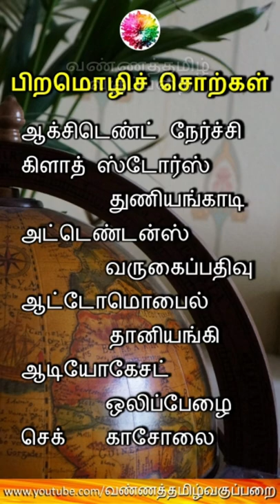பிறமொழிச் சொற்கள் பகுதி 4 தமிழ் அறிவுப் பெட்டகம்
நன்றி...

பத்தாம் வகுப்பு தமிழ்ப் பாடநூலில் உள்ள   பாவலரேறு பெருஞ்சித்திரனார் அவர்கள் இயற்றிய   ’அன்னை மொழியே’ மனப்பாடப் பாடலுக்கு,

இசை அமைத்த தமிழ்த்திரு ஹரிகுமார் அவர்களுக்கும்,

பாடலைப் பாடிய தமிழ்த்திரு சுஜிதா அவர்களுக்கும்,

ஒலிப்பதிவு செய்த தமிழ்த்திரு கவாஸ்கர் அவர்களுக்கும்,

இசை மீட்டிய இசைக்குழுவினர் அனைவருக்கும்,

சிறப்பாகப் படைத்த கல்வி தொலைக்காட்சிக்கும்,

முன்னெடுத்த தமிழ்நாடு அரசு பள்ளிக் கல்வித்துறைக்கும்

வண்ணத்தமிழ் வகுப்பறை கல்விக்குழு தனது நெஞ்சார்ந்த நன்றியினைத் தெரிவித்துக் கொள்கிறது.

Name : Mohanraj Chandrasekaran
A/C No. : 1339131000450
IFSC Code : CNRB0001339
SWIFT Code : CNRBINBBBFD
A/C Type : Savings Bank
Bank : Canara Bank
Branch : Mangalam Branch

அனைவருக்கும் கல்வி, தரமான கல்வி, சமமான கல்வி எனும் இலக்கை நோக்கிய நமது பயணத்தின் முயற்சியே இந்த ”வண்ணத்தமிழ் வகுப்பறை” வலையொளிப் பக்கம். பாடப்பகுதிகளை எளிமை ஆக்குதலும், அவற்றை வேண்டியவர்களுக்குக் கொண்டுபோய்ச் சேர்ப்பதும் சவாலான பணியே. ஆனாலும் அதைச் செய்து முடிக்க, உங்களின் ஆதரவோடு எங்களின் பயணத்தைத் தொடர்கிறோம்.

தமிழ்நாடு அரசுப்பணியாளர் தேர்வாணையம் மற்றும் ஆசிரியர் தேர்வு வாரியம் நடத்தும் போட்டித் தேர்வுகளில் கலந்துகொள்ளும் அனைவருக்கும் உதவும் வகையில், தமிழ்த் தேர்வுகளில் அதிக மதிப்பெண் பெறும் வகையில் தமிழ்மொழியின் வளம்மிக்க அறிவுத் தகவல்களைக் குறும்படங்களாகத் (SHORTS VIDEOS) தயாரித்து, உங்கள் பார்வைக்கு முன்வைத்துள்ளோம். தமிழ் சார்ந்த உங்களின் தேர்வுத் தேடலுக்கு இவை பெரிதும் உதவும் என்று நம்புகிறோம்.

நீங்கள் தரும் விருப்பமும், நீங்கள் செய்யும் பகிர்தலும், பயனாளராய் நீங்கள் இணையும் செயலும் எங்களை மேலும் ஊக்கப்படுத்தும். இன்னும் பல காணொலிகளை ஆக்கப்படுத்தும். நன்றி.

இப்படிக்கு,
என்றும் அன்புடன்,
வண்ணத்தமிழ் வகுப்பறை
கல்விக் குழு.

வண்ணத்தமிழ் வகுப்பறை கல்விச் செய்திகள் 1
டெலிகிராமில் மாணவர்கள் இணைய இந்த இணைப்பைத் தொடுங்கள்
வண்ணத்தமிழ் வகுப்பறை கல்விச் செய்திகள் 2
டெலிகிராமில் மாணவிகள் இணைய இந்த இணைப்பைத் தொடுங்கள்

BANNER PHOTOGRAPHY
Photo by Vivek Kumar on Unsplash
LOGO PHOTOGRAPHY
Photo by Sharon Pittaway on Unsplash
SPECIAL PHOTOGRAPHY

நன்றி
பத்தாம் வகுப்பு தமிழ்ப் பாடநூலில் உள்ள பாவலரேறு பெருஞ்சித்திரனார் அவர்கள் இயற்றிய ’அன்னை மொழியே’ மனப்பாடப் பாடலை இசையாக்கிய இசைக் குழுவினருக்கு...